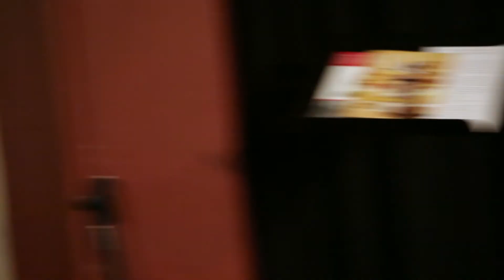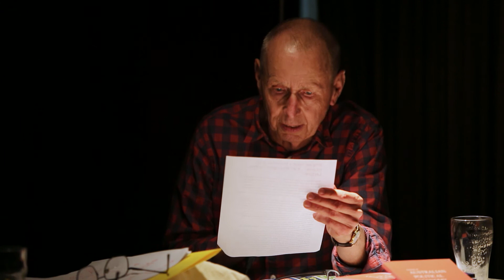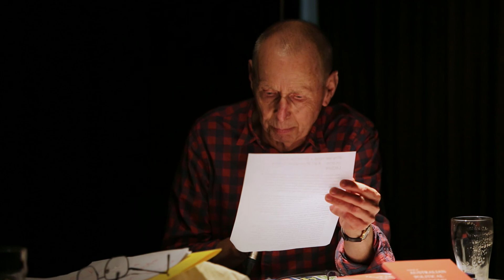Politics in the Pub - A UNIVERSAL BASIC: INCOME MERITS AND IMPLICATIONS - Q & A - 27/07/2017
Join a long time campaigner for a Basic Income, retired senior lecturer QUT, Dr John Tomlinson, and Assoc Professor Gigi Foster, School of Economics, UNSW along with Prof. Frank Stilwell chairing, for our second discussion on the Universal Basic Income. Is it a good idea? How would it change society and the economy?
Please come early for a seat. Bar opens at 6pm. Venue 5 mins. from Central Station. As always there will be an opportunity for audience Q and A. All welcome.